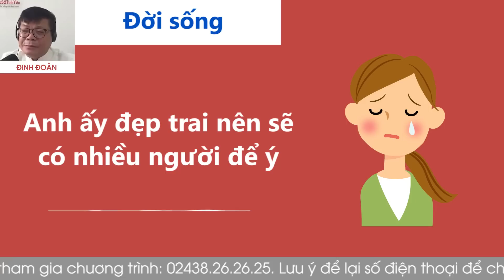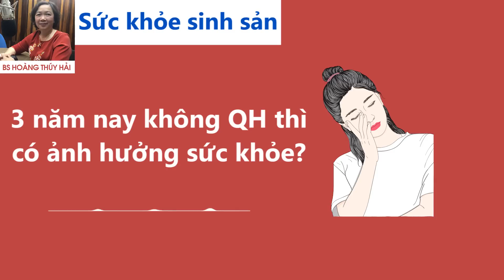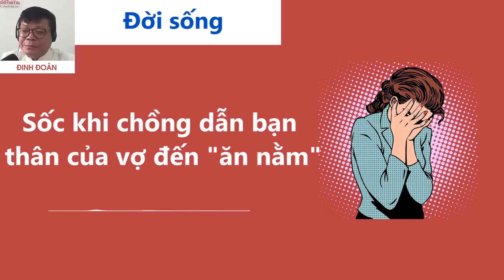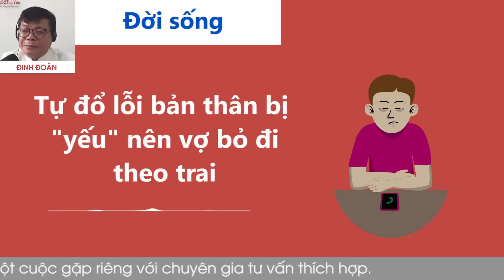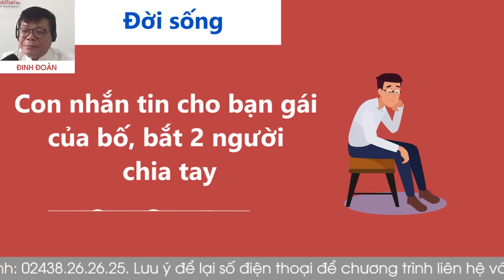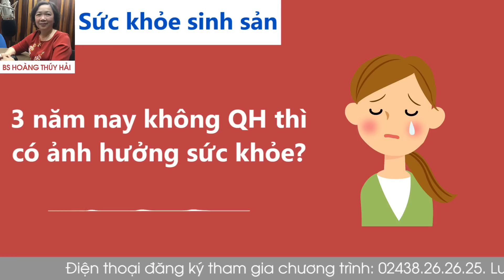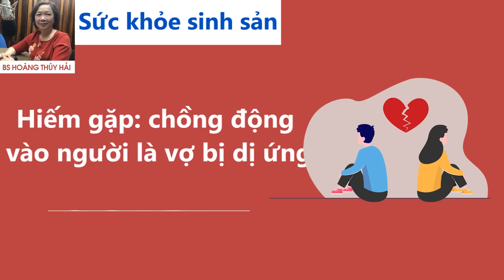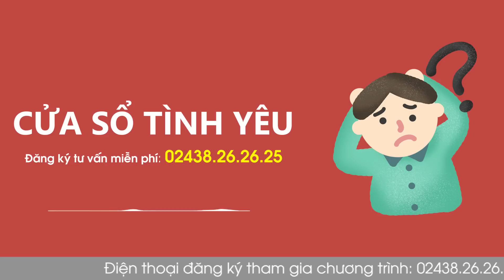KÊNH CHÍNH CHỦ VOV -Cửa Sổ Tình Yêu hôm nay 9/8| Nghe Đinh Đoàn Tư Vấn Chuyện Thầm Kín Ngủ Cực Ngon